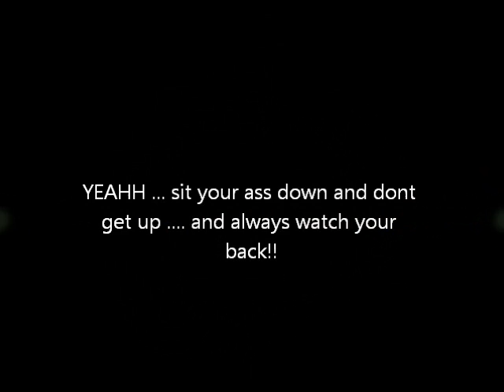BLAKE GRIFFIN PUT PAU GASOL ON A POSTER TWICE!!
BLAKE GRIFFIN MURDERS PAU GASOL TWICE IN A GAME!!